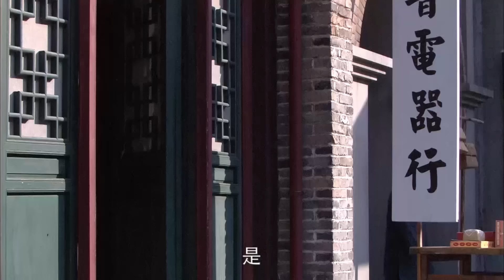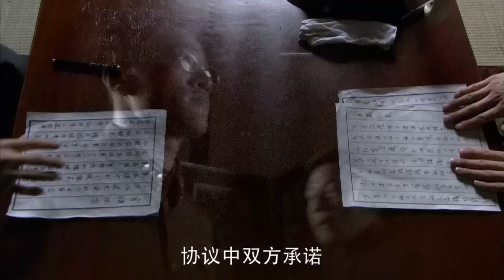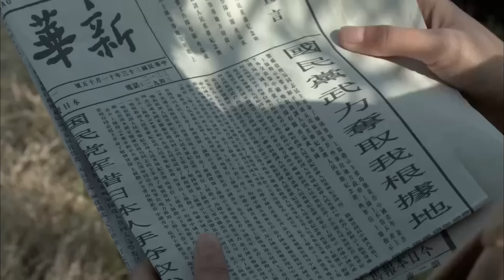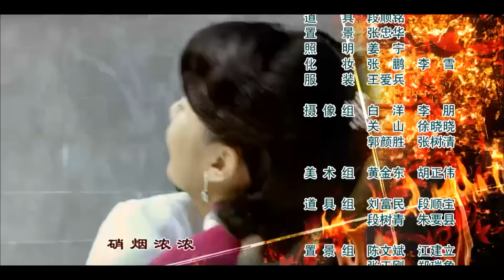【电视剧全集】军统四金花 29丨军统四位蛇蝎间谍将日军高层玩于股掌之上 （袁志博、曾泳醍）好剧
正版授权，盗版必究
该剧以卢沟桥事变前夕的北平为开端，以陈家四姐妹为核心，描绘了八年抗战期间北平敌后革命青年抗日救国的史诗画卷。